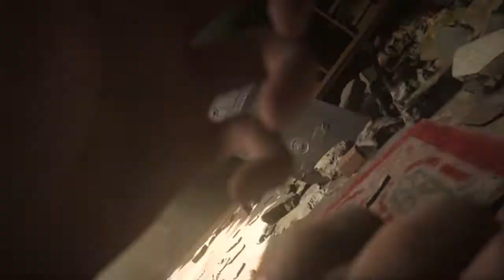CALL OF DUTY®: VANGUARD Walkthrough Gameplay Part 3. Stalingrad